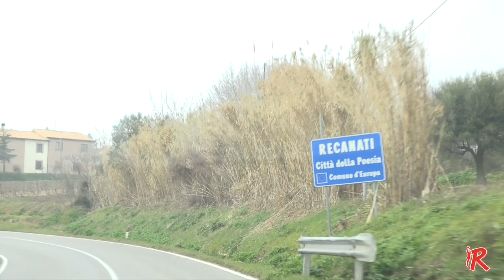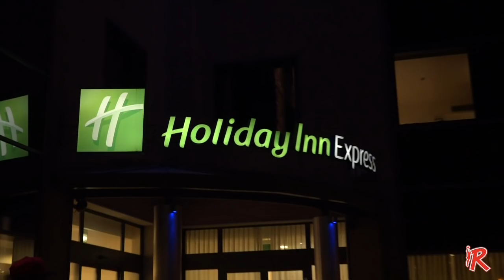GBdiary - La prima giornata in biancorosso di Jalen Reylonds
Grissin Bon Channel